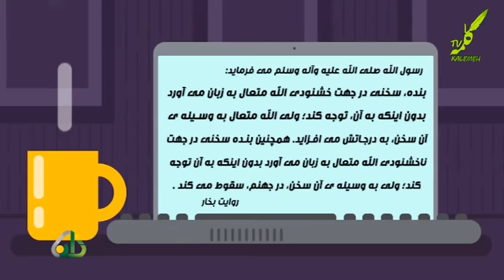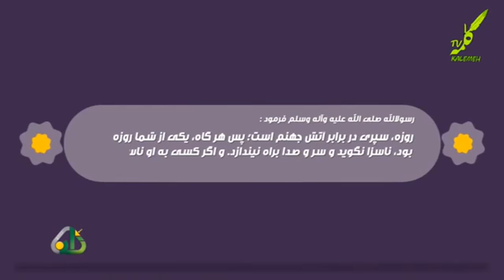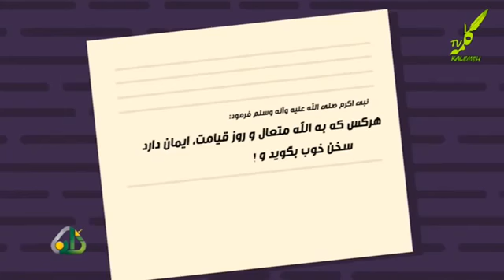инсон читавр муомилакунад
инсон